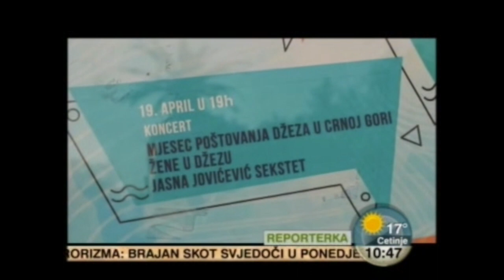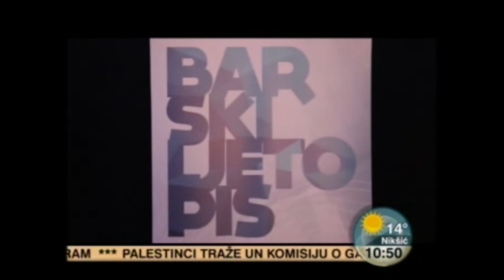Jasna Jovićević, JAM 2018 - Women in Jazz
Jazz Appreciation Month in Montenegro 2018 dedicated to "Women in Jazz" theme, presented great composer and multi-instrumentalist Jasna Jovićević; she performed in three cities (18-20 April, Tivat, Bar, and Podgorica) and played her new music with her sextet - an album called "Flow Vertical" soon-to-be released by FMR Records (an English record label).
While on the tour, she gave matinee series of educational events for kids, most popular projects are children artistic workshop-film-book “Musicycling”. Thanks to RTCG, and journalist Vesna Šoškić, for this video report.